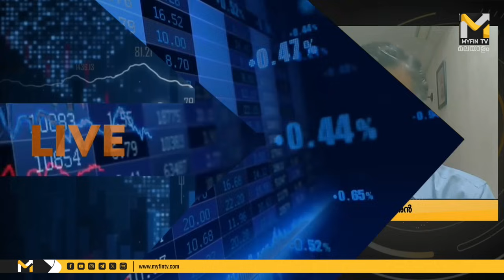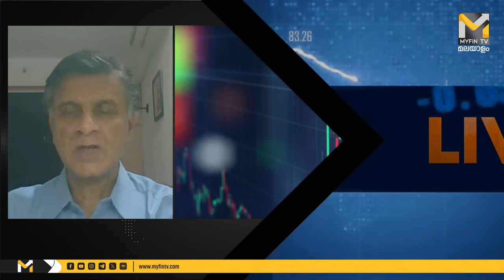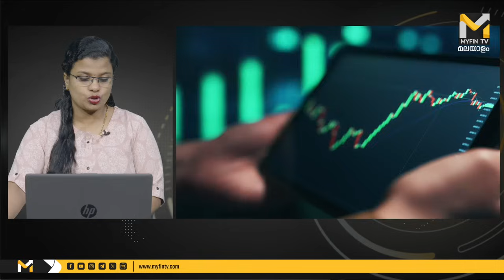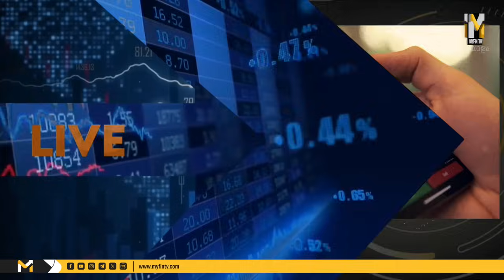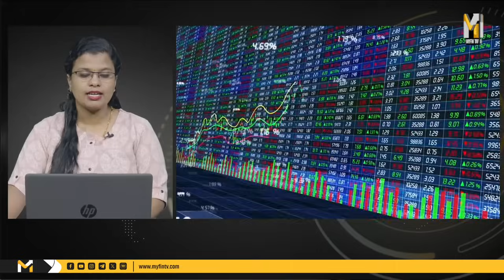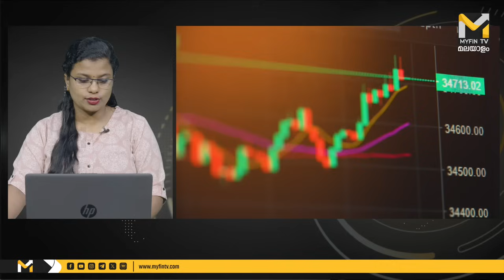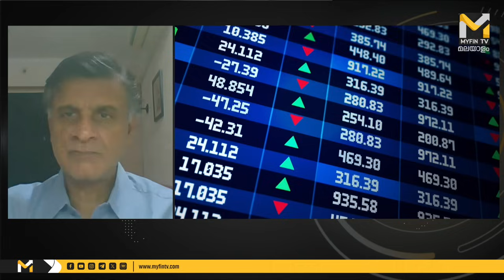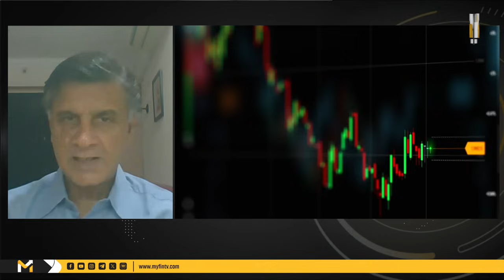നിക്ഷേപകരുടെ സംശയങ്ങള്‍ക്കുള്ള മറുപടി | Tata Motors | Suzlon | Nifty | Stock Market News Malayalam